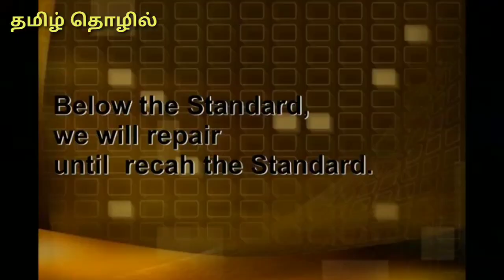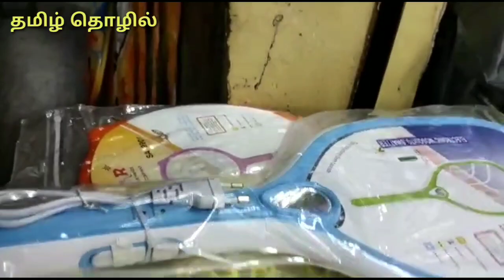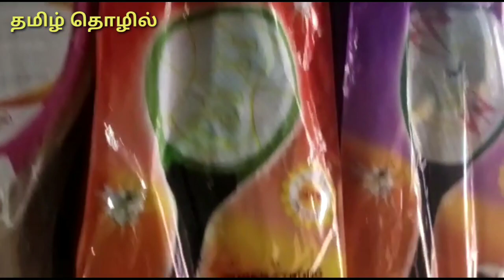Small business ideas in tamil/இந்த தொழில் ஆரம்பிக்க இது தான் சரியான நேரம்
Small business ideas in tamil
Mosquito bat wholesale
Chamunda novelty
Chennai 1
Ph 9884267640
நேரடியாக இந்தியாமார்ட்ல் தேடவும
இன்னும் விலை குறைவு வாங்கலாம்